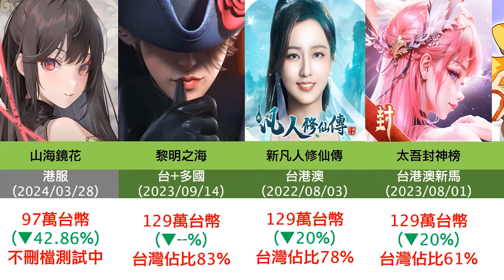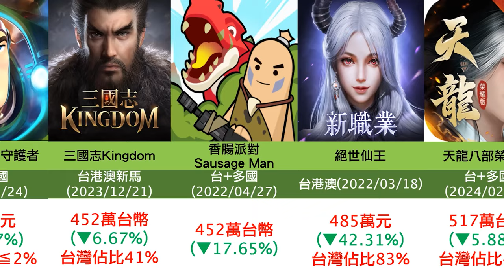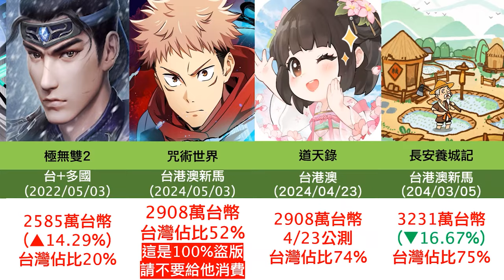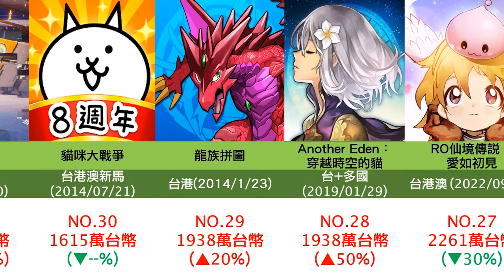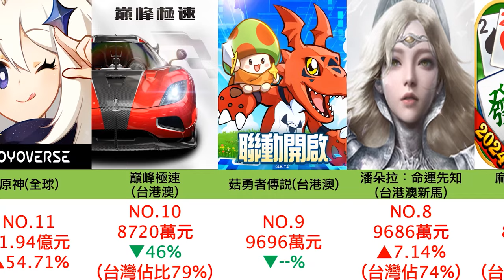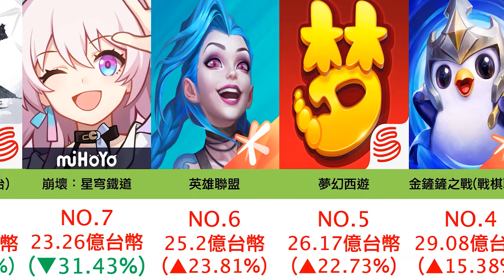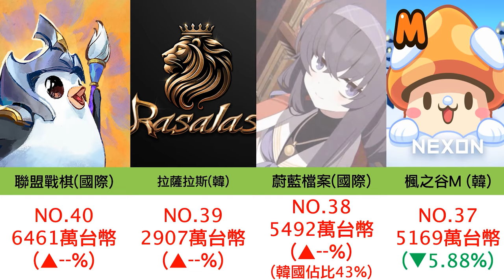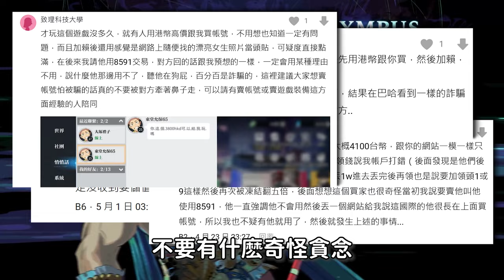【２４】《2024年4月份頻道、台、中、日、韓、手遊排行》鈔票的離開，是因為戰力的追求，還是錢包的不挽留 ?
0:00 開頭
0:16  台灣 頻道過往開箱過的手遊排行
2:55 台灣(巴哈熱門 )TOP40
4:01 台灣 TOP40名
5:07 中國 TOP40名
6:08 日本 TOP40名
7:08 韓國 TOP40名
8:07 結語遊戲詐騙案例分享

注意事項：
1.營收數據"僅供參考"並存在一定誤差，除非公司公布的相關營收報表，
否則"誰"都無法提供正確數據，僅供圖一樂，別太認真，參考趨勢即可。

2.漲幅受到每時每秒幣值波動影響，所以只取大概(單位皆已換算為台幣)
PS:因為採用GOOGLE公式自動更新數據且影片為分段製作，所以同遊戲在不同分區出現偏差屬於正常。

3.僅計算蘋果+安卓平台，其他直儲/第三方/PC/單機等平台，
因目前沒有相關數據統計平台，所以不會列入，只能以規模去預估。
PS:像韓國有第三方onestore，會參考排名排序，但沒有辦法拉到數據加總。

4.如果數據無法單獨拉到 台服，則會合計其他國家或者地區一起計算，
盡可能會加入台服佔的營收比例。

大部分台港澳服，台灣是佔7~8成，全球類大多是不到1成
(具體還是要看遊戲類型)

5.營收僅能作為反映遊戲熱度的"指標之一"，無法代表遊戲實際完整表現。
還有其他指標可做參考(例如周邊、IP價值)

6.巴哈熱門TOP40，只是選近期熱門的，沒有特別用數據模型去統計。

7.我是根據數據大小排序後才KEY數字，如果發現個別爆數字，請前後參照，未來有機會再讓製作更科技化...。